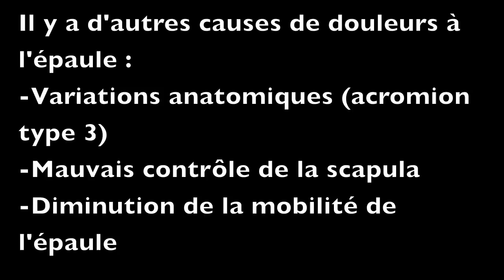Causes de DOULEURS à l'épaule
L'épaule est un complexe d'articulations très fragiles. Elle peut être victime d'entorses, bursites, atteintes et déchirures musculaires, capsulites, et plus encore.

Attention, près de la moitié des gens de 45 ans et plus ont une atteinte de la coiffe des rotateurs, et ils n'ont pas nécessairement de la douleur.

De plus, il faut toujours garder en tête qu'un problème de cou ou de certains organes peuvent référer de la douleur à l'épaule!